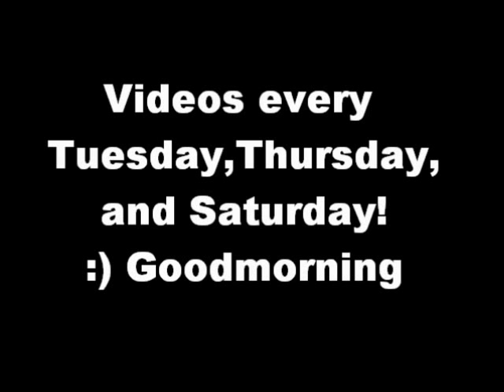Giraffe and Bear sexual intercourse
Corban talks about the life of bears and giraffes.